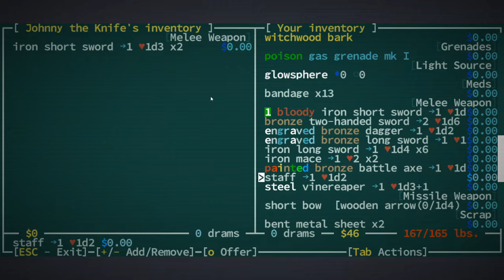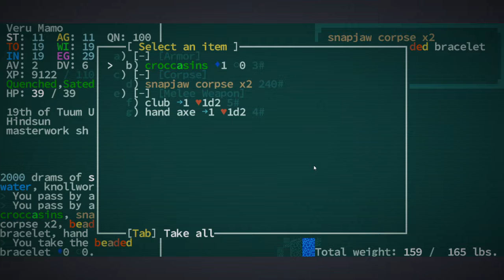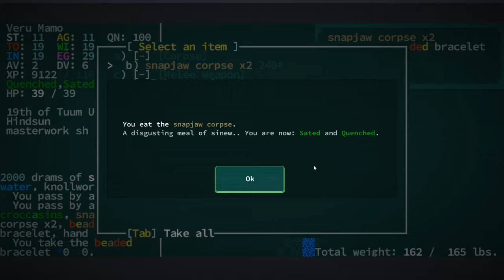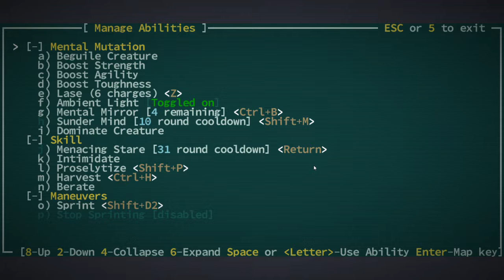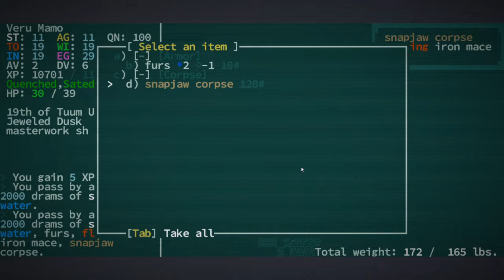Caves of Qud Ep. 18 - In Which Veru Advises You Skip This One...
It's been uncounted years since the fall of civilization.  The remainders of the race once known as homo sapiens has been divided by time spent either in isolated arcologies or amidst the background radiation of the new Earth.  This is where we start.

Welcome to Caves of Qud, a roguelike produced by Freehold Games, and a brilliant little gem of an early access game.  As it stands, I'm a newbie to the game, and so the lore is still a bit of a mystery.  Come and join me as I wander through the chrome dungeons of a far-future version of our earth.  Chances are I will die often, but that can be fun too.

I highly recommend that you check it out if you're a fan of roguelikes.  You can find it on Steam or on its own website as per the following links: